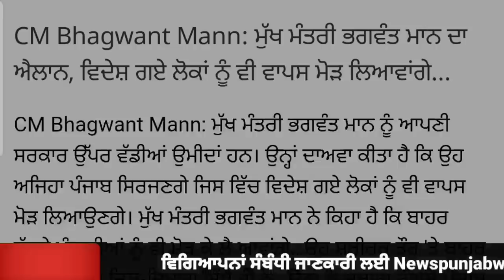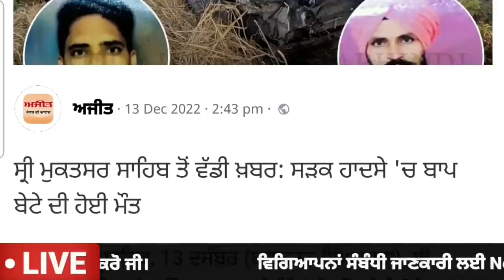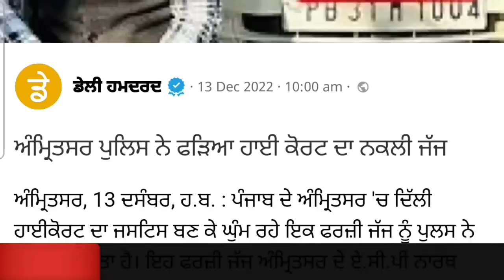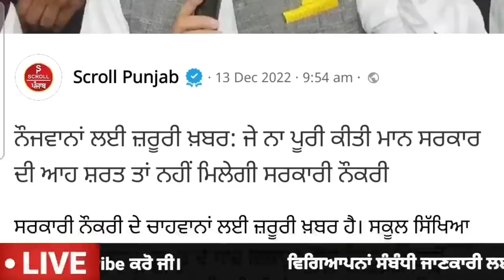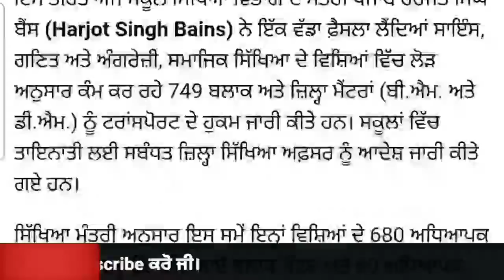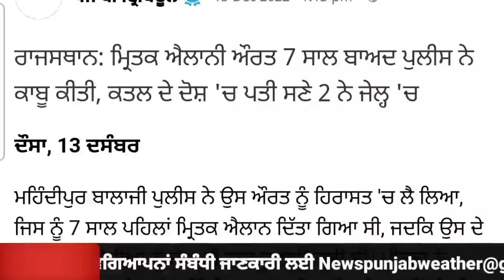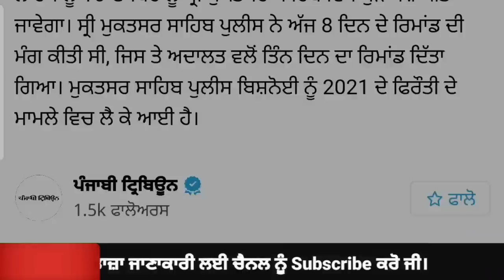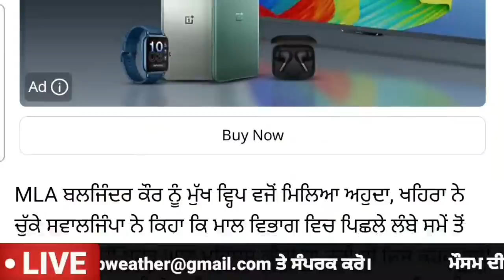Today Morning Breaking News,ਅੱਜ 14 ਦਸੰਬਰ ਦੀਆਂ ਤਾਜ਼ਾ ਖਬਰਾਂ, Latest news, Bhagwant Maan, Punjabi news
Today Morning Breaking News,14 December ਦੀਆਂ ਤਾਜ਼ਾ ਖਬਰਾਂ, Latest news, New CM Bhagwant Maan, Punjabi news